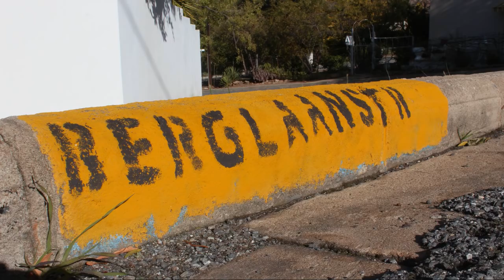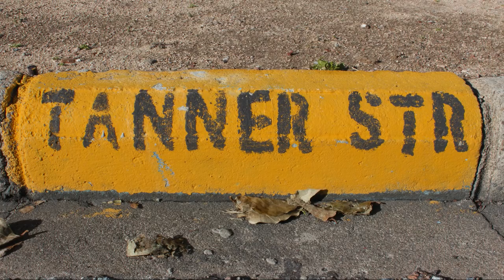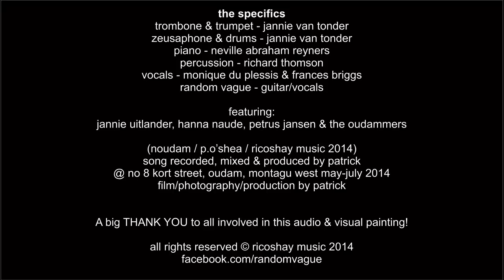Noudam - Random Vague & Die Noudammers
Montagu Montage.

Noudam is a song about the Oudam in Montagu West, South Africa. Composed and recorded in an old Montagu West house, which was at the time next door to the local house of ill repute at the turn of the last century.

Featuring a Montagu blind piano tuner with Oudammers: legendary Afrikaans rocker (Gereformeerde Blues Band - Veolvry Tour), Decor diva, Horse-riding Afrikaans sangeres, Local lay minister steampunk jeweler percussionist, Irish singer/songwriter and a Montagu gallery curator.

Die Noudammers is:
Jannie van Tonder  - Zeusaphone, throbbone, drums & trumpet.
Neville Abraham Reyners - Piano -  (RIP - blind local piano technician and fantastic player).
Richard Thompson - Percussion.
Monique du Plessis & Frances Briggs - Vocals.
Patrick O’Shea - Guitar, vocals and tambourine.
Jurie Wessels - Narrator - The Gallery Montagu, Curator.

Video featuring:
Jannie Uitlander, Hanna Naude, Petrus Jansen, Oudammers & Die Noudammers.

(noudam / p.o'shea / ricoshay music 2014)
Noudam was recorded, mixed & produced by Patrick O'Shea
@ no 8 Kort street, Oudam, Montagu West May-July 2014 and Barry Street June/July 2022.
Film/photography/video production by Patrick.

A big THANK YOU to all involved in this audio & visual painting, especially artists Johanna Naude and Jannie Uitlander a.k.a Brett Harvey Baker (The Noudam Exhibition Curators and organisers), Neville for tuning the piano and Jannie Van Tonder for his music performances & transcribing the melody to sheet music.